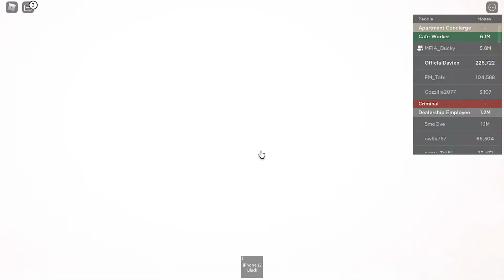Roblox Southwest Florida Beta Season 10 episode 100 - 120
We are back with more Southwest Florida Beta Season 10 episodes!